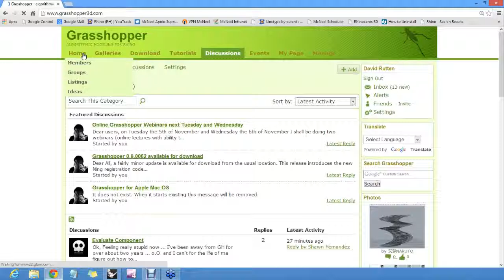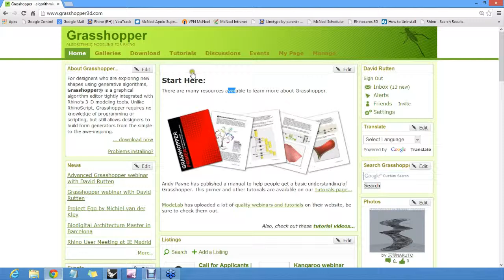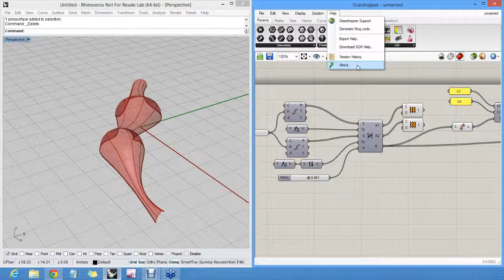09 - How to get Support and find Samples - Grasshopper Basics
Want to know how best to get help, get your questions answered and find samples you can use in your own definitions? David reviews the Grasshopper website to show you the resources available

This is 9 of a 13 part series in Grasshopper Basics with David Rutten: Grasshopper Basics with David Rutten

for the newest Rhino Plug-ins, Grasshopper Add-ons, Materials, Textures and Backgrounds, Scripts and much more, get in contact with the developers of these applications, and also share their applications.